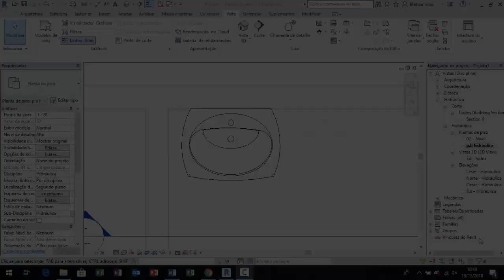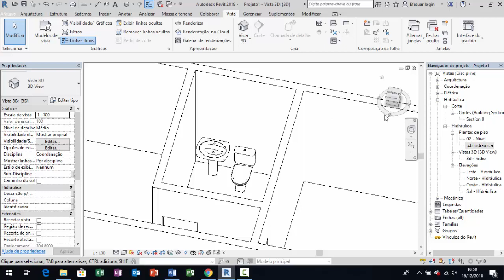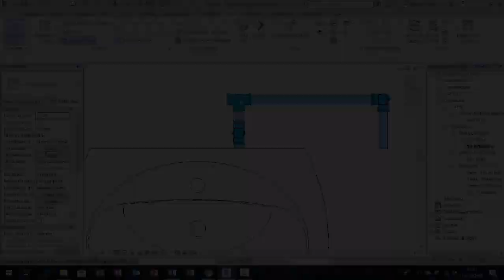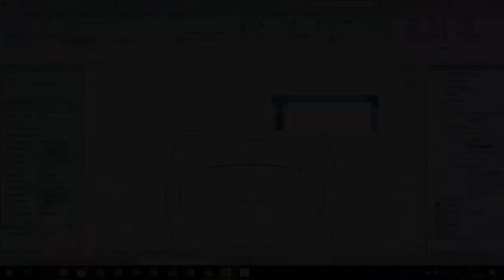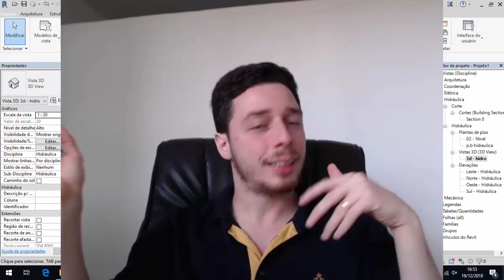09 - Curso de Revit Projeto Hidráulico (Básico) - Quem Soltou os Cachorros??